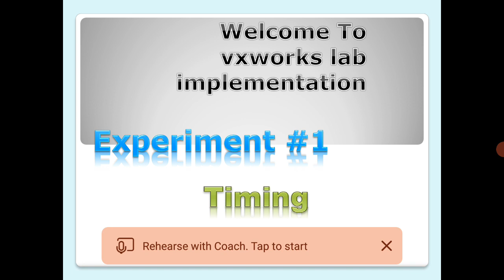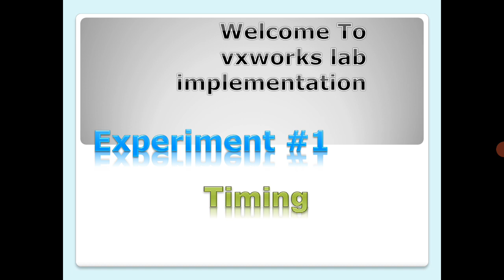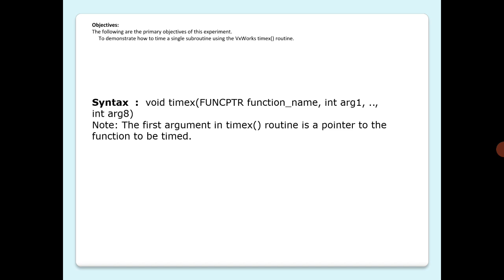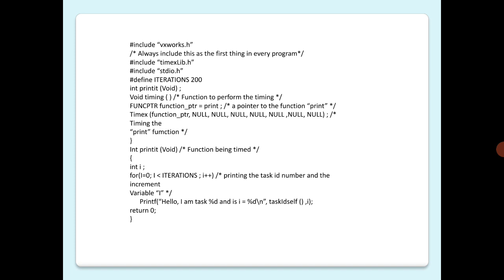Vxworks Implementation: Timing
To understand and optimize the performance of a real time system.

To demonstrate how to time a single subroutine using the Vxworks timex() routine.